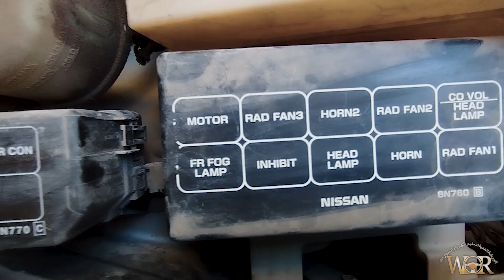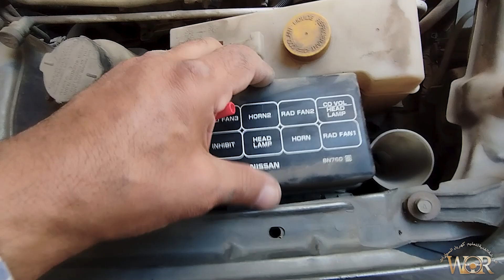فيوزات العلبة الرئيسية نيسان صني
تعليم كهرباء السيارات للمبتدئين.نتابع شرح فيوزات وريليهات العلبة الرئيسية سياره نيسان صني شرح وتوضيح لأسماء ووظائف فيوزات وريليهات العلبة الرئيسية وتحديد أماكن واسماء الفيوزات مما يسهل على المبتدئين التعرف علي الفيوزات والريليهات وبذالك يسهل عليه اكتشاف اصلاح الأعطال